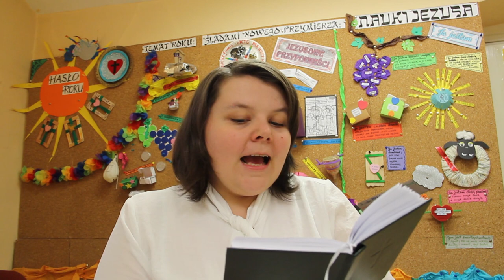Codziennik biblijny, Słowo na dzień 1 kwietnia 2020 r.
Słowo na dzień 1 kwietnia 2020 r.
dk. Dorota Obracaj, diakon w parafii ewangelicko-augsburskiej w Katowicach